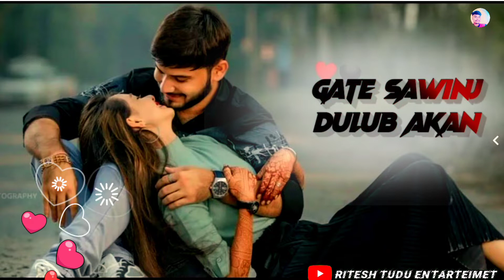New santali 🥀status video 💞New santali ☘️Whatspp video 🌵